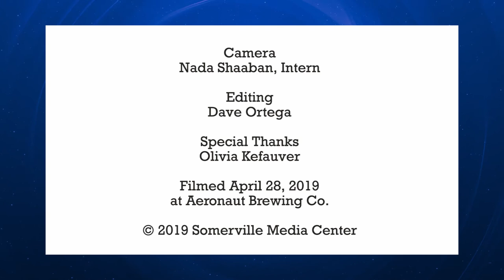Car-Free Cities: Evolution or Revolution?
Bay State Bike Month kicks off with this event held April 28, 2019 at Aeronaut Brewing Co. in Somerville. This panel included elected officials such as U.S. Representative Ayanna Pressley (MA, 7th District), Mayor Joe Curtatone and City Councilperson Stephanie Hirsch as well as experts on bike strategies and city planning.